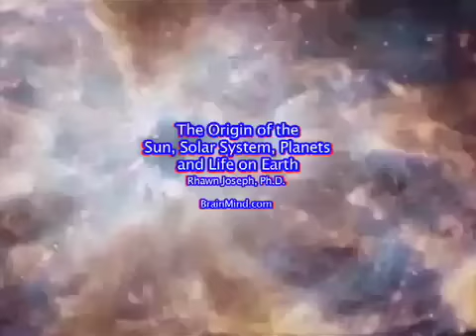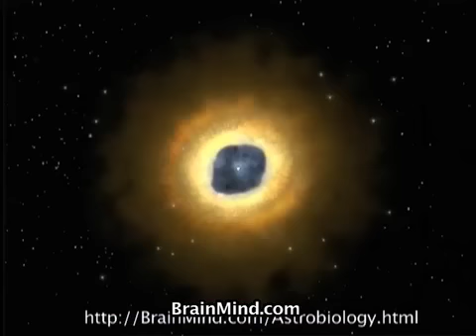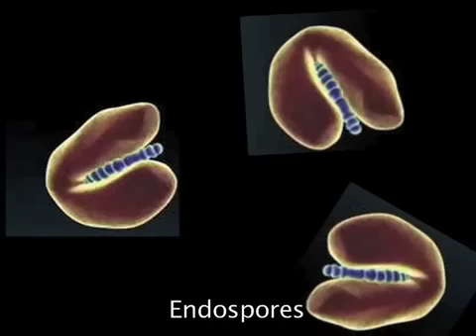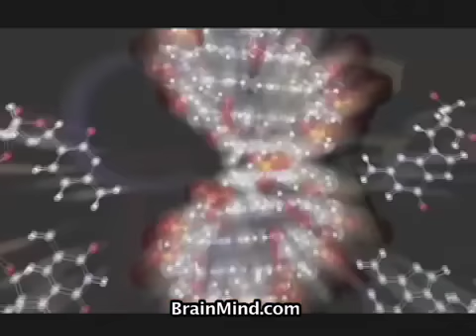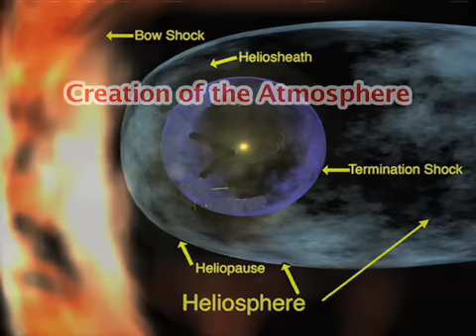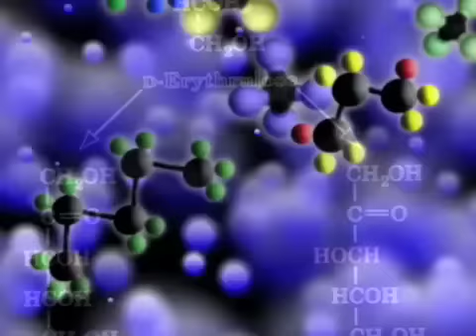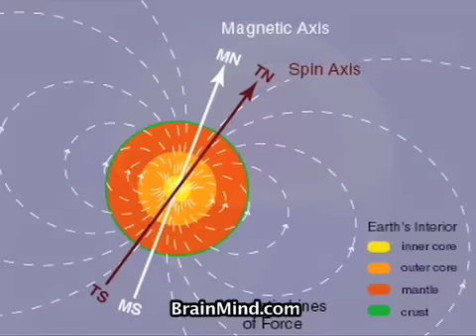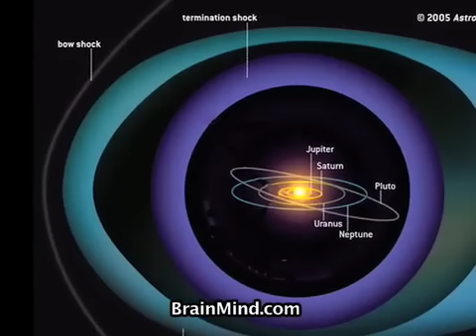Origin & Creation: Sun, Solar System, Planets, Life on Earth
Origin & Creation of the Sun, Solar System, Planets, Life on Earth, by Rhawn Joseph, Ph.D.